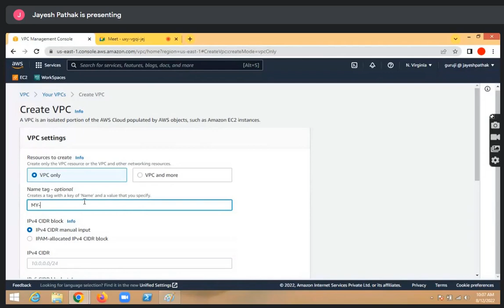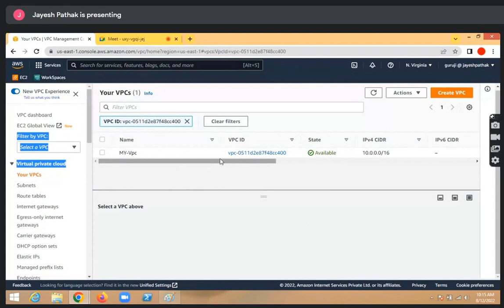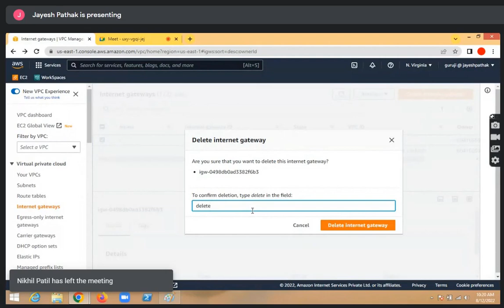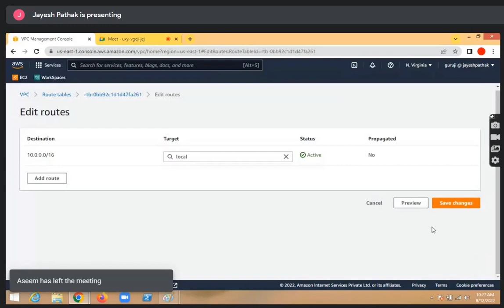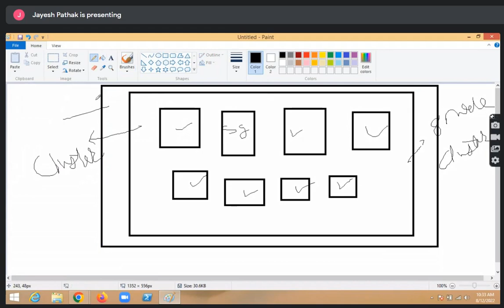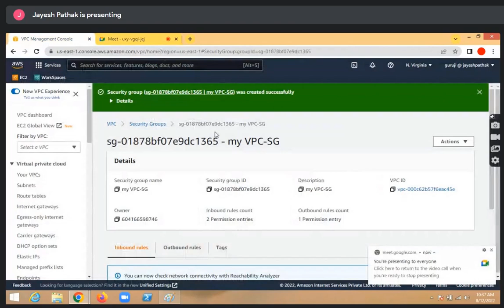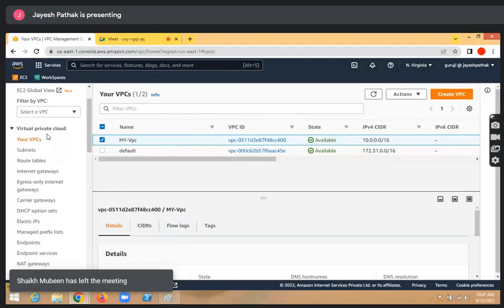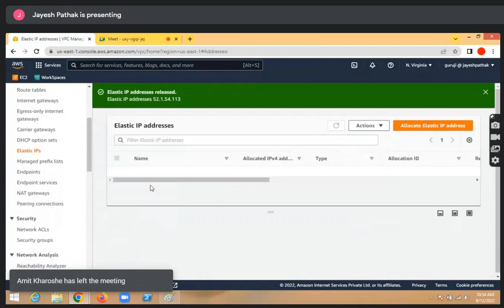youtube video #-XbpXOpc_HY